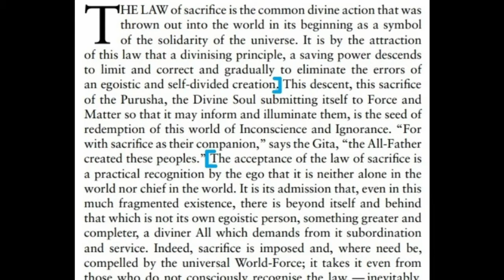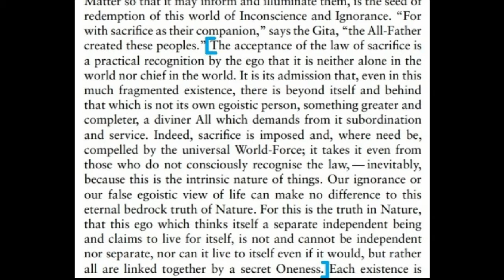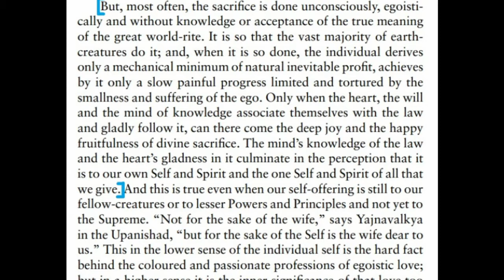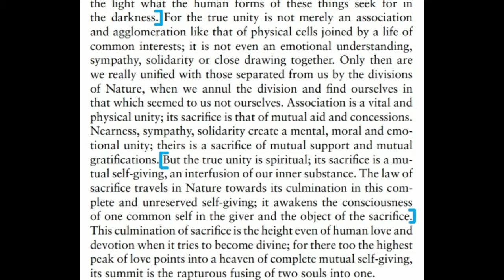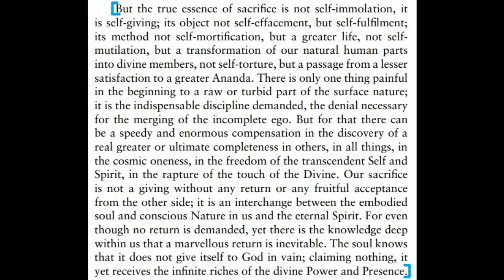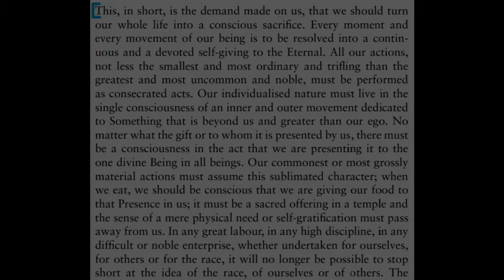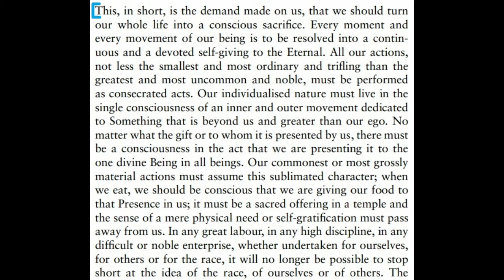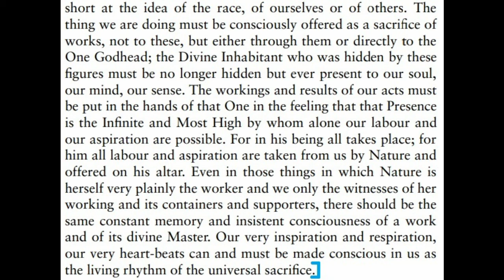Sri Aurobindo on the Law of Sacrifice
Excerpts from The Synthesis of Yoga, Part I, Ch IV, "The Sacrifice, the Triune Path and the Lord of the Sacrifice," pgs. 106-111.